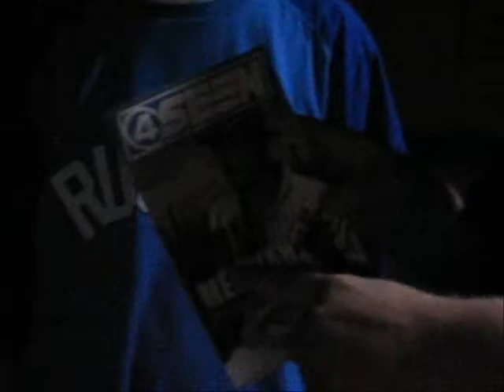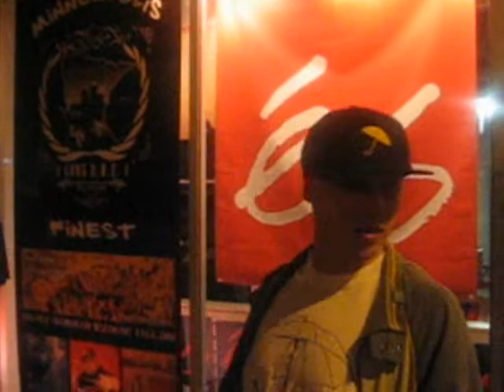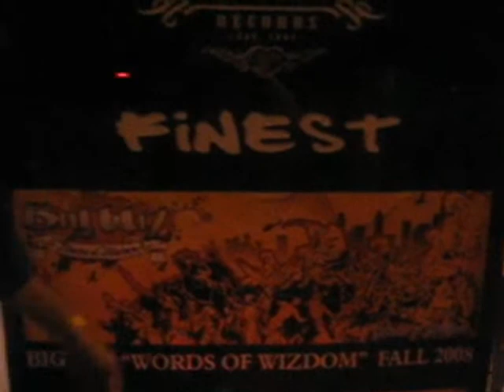Words of WIZdom Promo 2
Promo vid infront of various locations showcasing our lates advertisements; billboard, poasters, banners in shop windows...